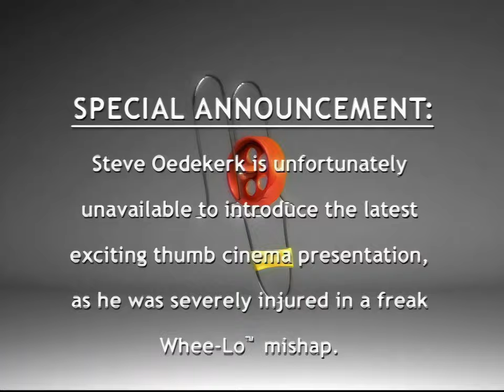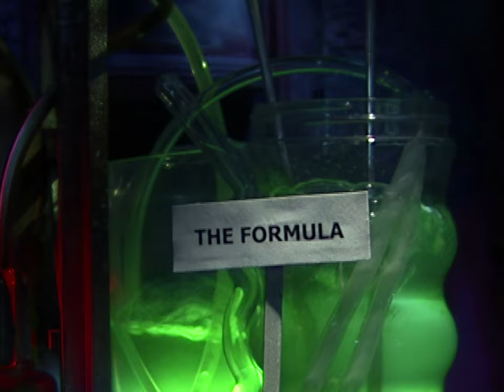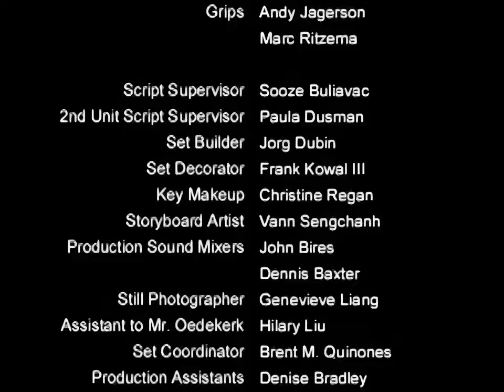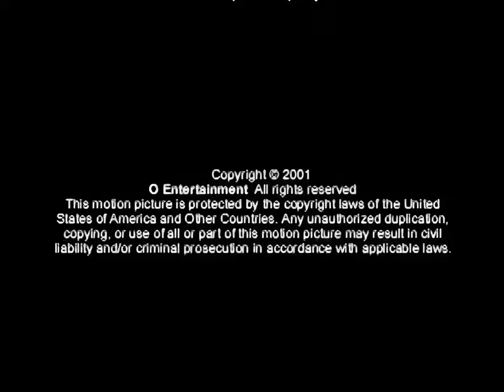Bat Thumb - 4K Remastered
I do not own this material. It has been upscaled and uploaded for content preservation purposes. Credit to Steve Oedekerk